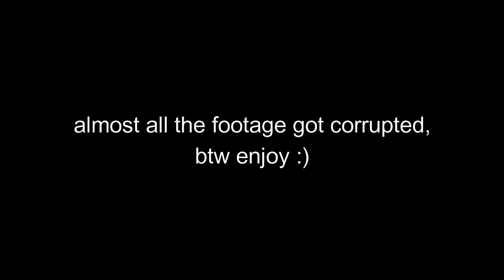Casual T he Sim 4 Gameplay EP2/Notable Newcomer [No Documentary]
Sorry the gameplay come out short because half of the footage got corrupted.
Hope in and enjoy the relaxing gameplay :)